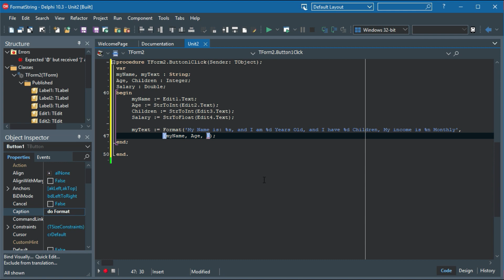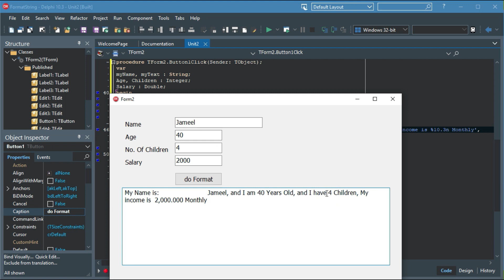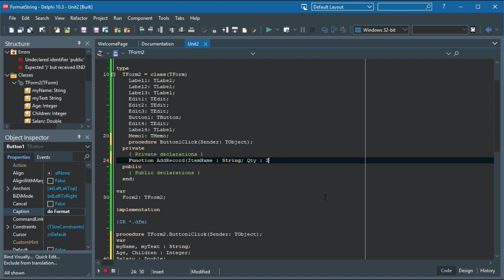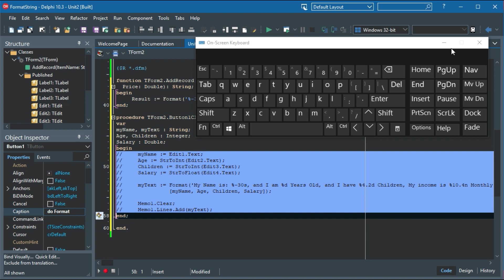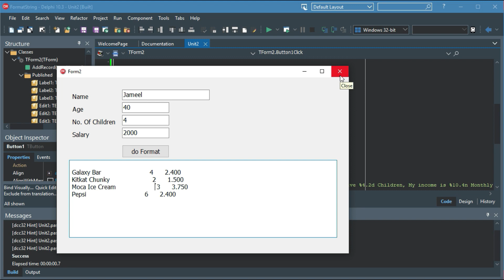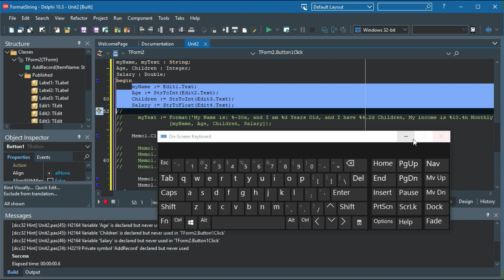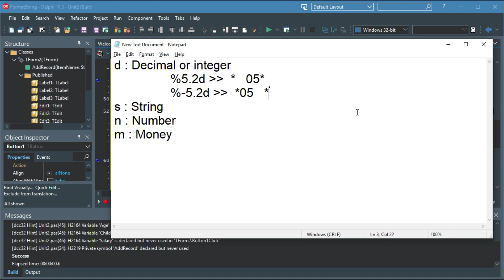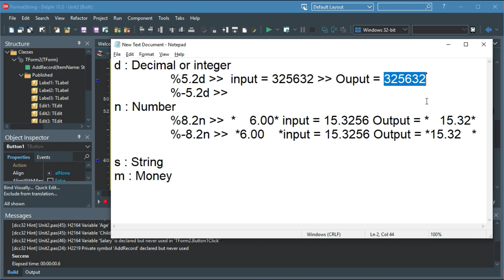024- سلسلة دروس دلفي - Strings Format تنسيق النصوص